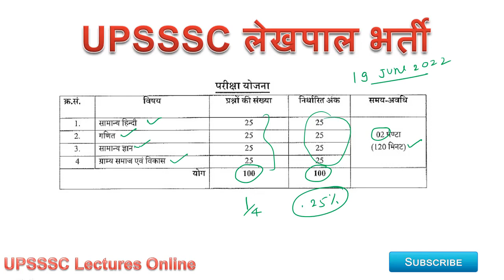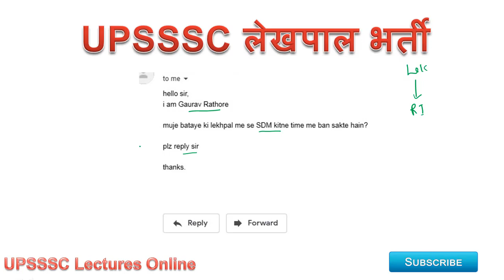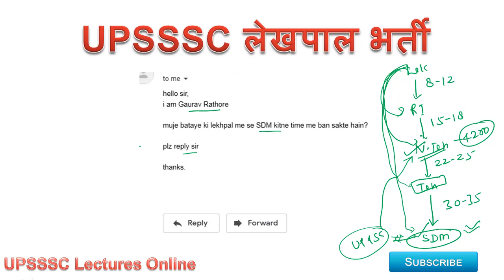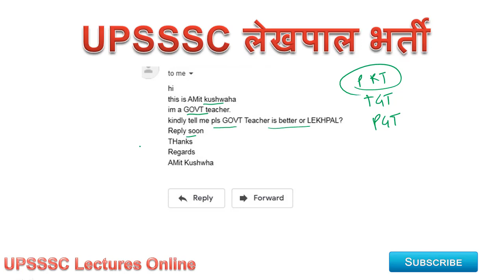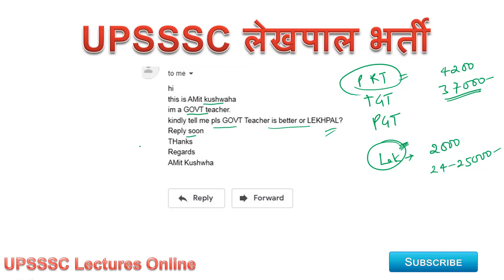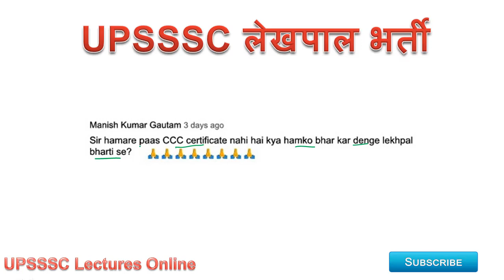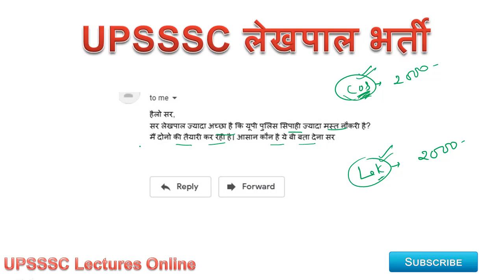How to become Lekhpal To SDM UPSSSC Lekhpal Promotion and syllabus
Hello frineds,
In this video, I am going to answer your all question who you asked to me in comments and emails.

Regards:
UPSSSC Lectures Online